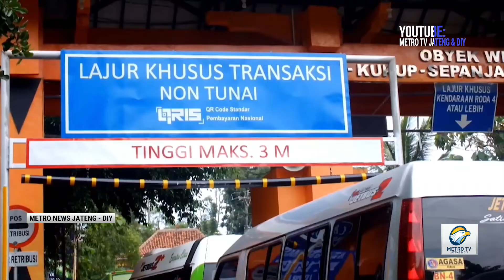Kilas Berita 27 Juni 2022